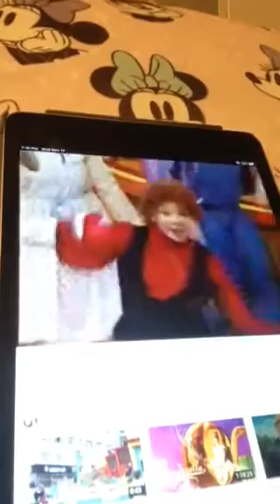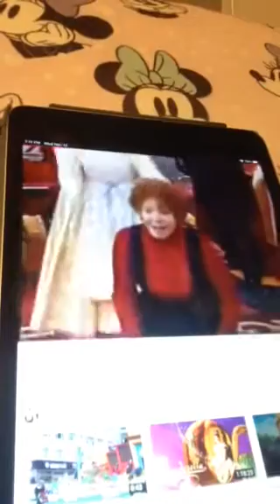Big Mascot Lambchop and Sheri Lewis at the thanksgiving day parade in 1994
Mascot Lambchop was dancing and singing at the parade again on 1994